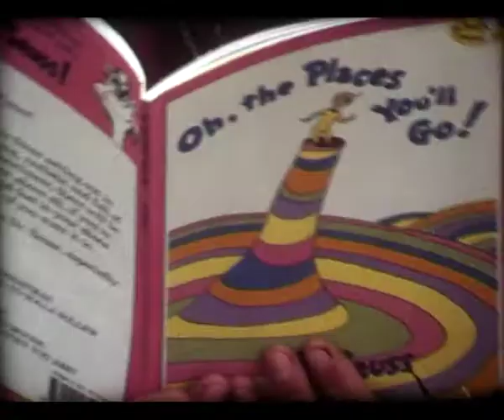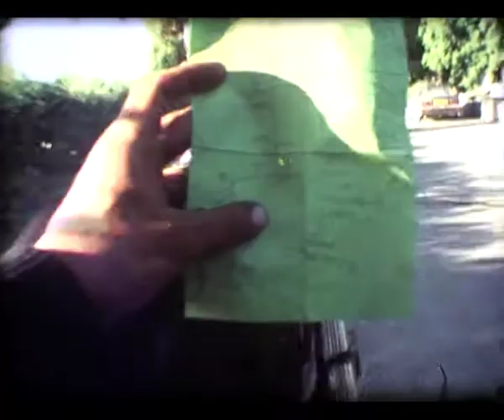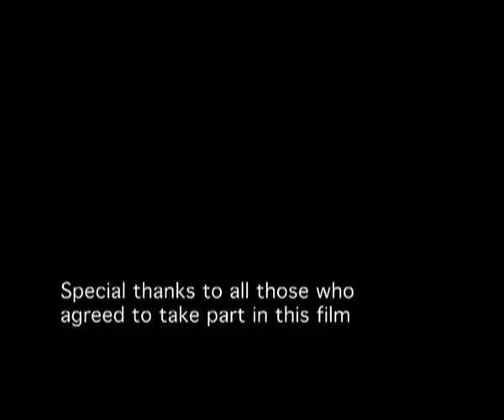Live Before You Die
A modern day dreamtime.
The freedom of a life on the road with horses in an English Summer.

Winner, Kinookus Film festival Croatia 2010
Best Short Film, EQUUS Film Festival NYC 2015
Official Selection, Cinemabiente International Environmenal Film Festival 2009
Official Selection, 12th Expresion en Corto International Film Festival, Mexico
Official Selection, Cambridge Super 8 Festival 2011
Shortlisted in the ThinK Sync Film Competition
Runner-up Keswick Film Festival 2009
Cannes Short Film corner 2009.
Shortlisted Northern Exposure, 2013
Strawberry Fair Film Festival 2009
Screened at the BFI as part of Upshots 2008.

Travelling the length of the country and back again with a pair of horses and gypsy caravan, Live Before You Die is the ultimate horse-drawn road movie, following a band of Travellers with handcarts, goats, donkeys and ponies along green lanes to the fairs and festivals of England.

Shot by Tom LLoyd on a hand-cranked clockwork Russian super 8mm camera during a 9 month journey, the footage remained un-viewed for 13 years until seeing the light of day in 2008.

Also by Tom Lloyd
ROMANY RAI
A horse-drawn journey breaking apart stereotypes of Gypsy and Traveller culture